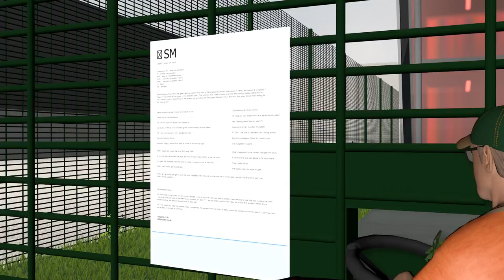Naked man + Lawnmower | Castle 17 by Jaf Yusuf | Short Film | Random Acts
Castle 17 is a space for Steve to cut grass and a site for public enterprise.

Jaf Yusuf is an artist based in London and Hastings. His work explores relationships between bureaucracy and gaming culture within public, private and domestic settings.

Made as part of the First Acts scheme for young filmmakers